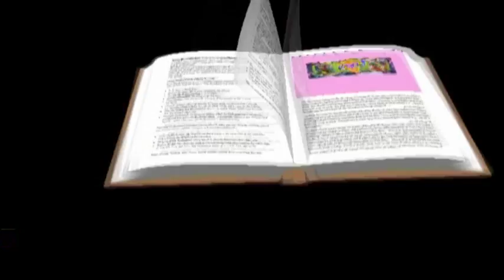Atraksi Seni Tradisi Pergantian Bergada Jaga Alu alun Sewandanan Pura Pakualaman Yogyakarta Seg 1